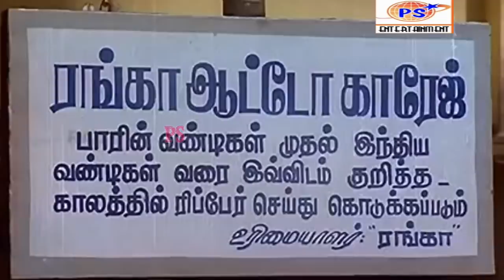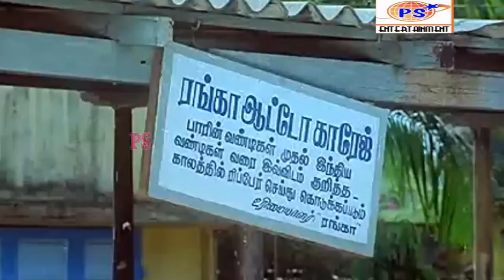சாமி!! சாமி !! எங்க ஓனர் கரடி வாயன் வரவே கூடாது !! GOUNDAMANI COMEDY